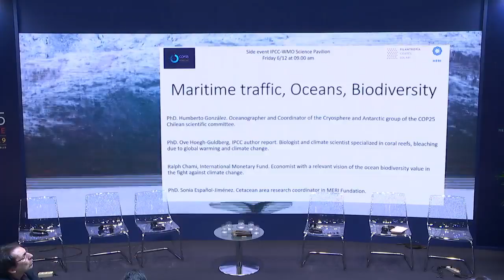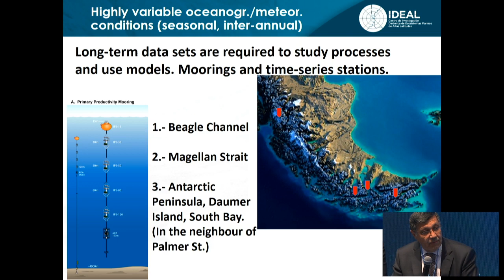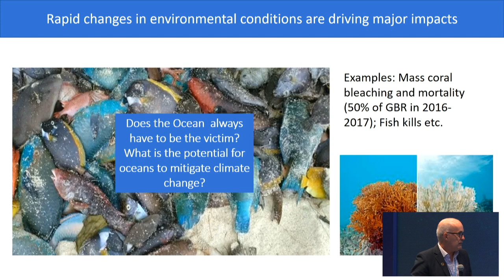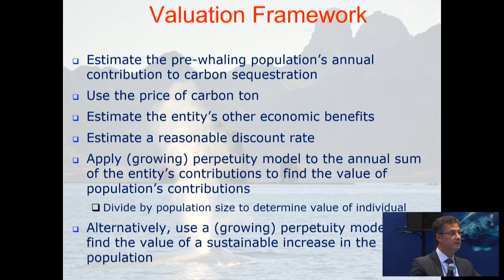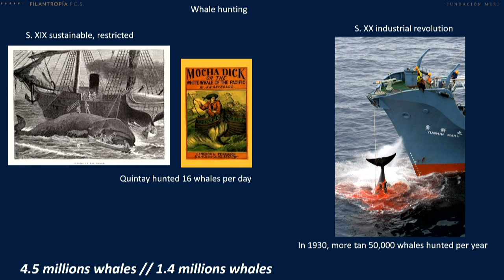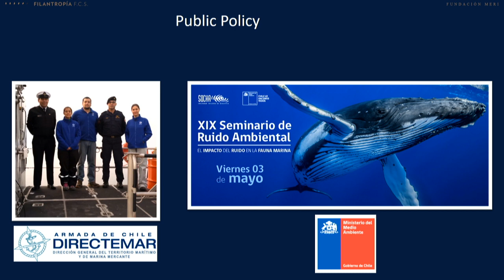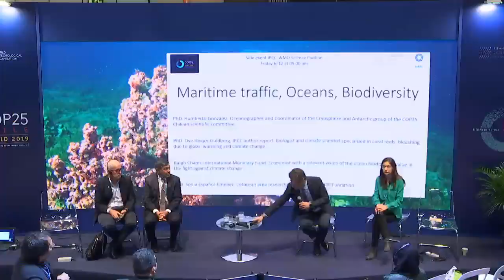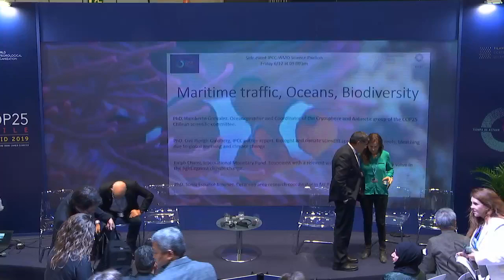Maritime Traffic, Oceans and Biodiversity